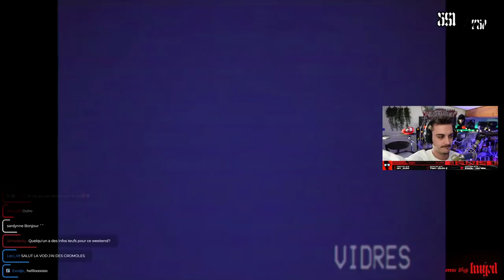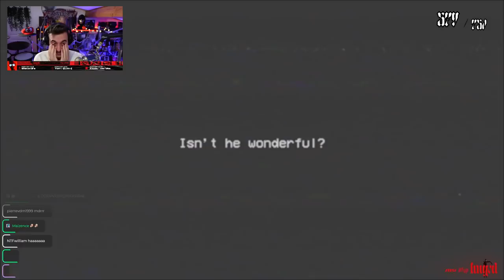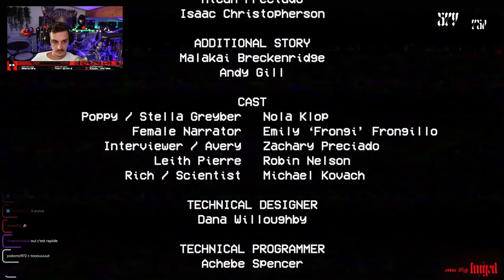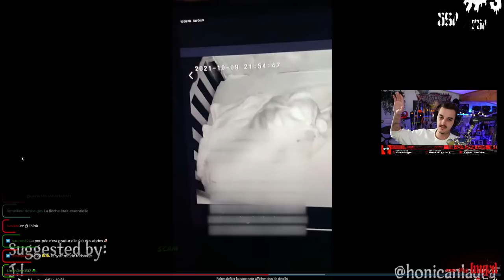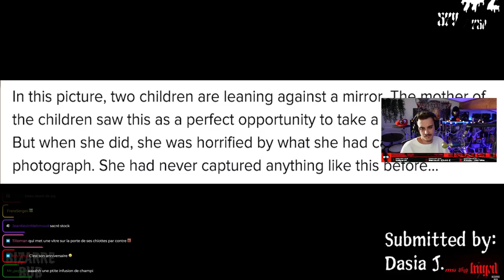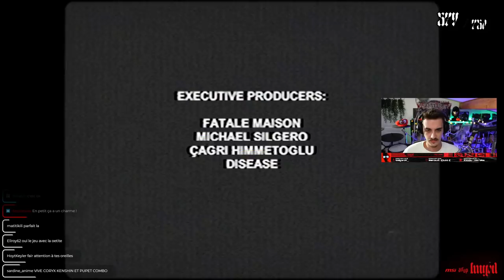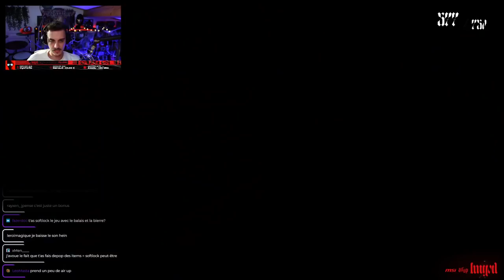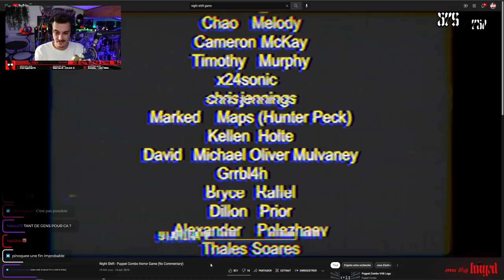Vous reprendrez bien un peu d'horreur ? 👻 (Poppy Playtime, Local58, Puppet Combo...)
Aujourd'hui c'était un live spécial Horreur, on a joué à des super jeux comme Poppy Playtime et Scary Tales Vol. 1 de Puppet Combo, mais on a aussi regardé des vidéos flippantes comme Local58 et bien d'autres ! Pas trop la frousse derrière votre écran ça va ? 😎